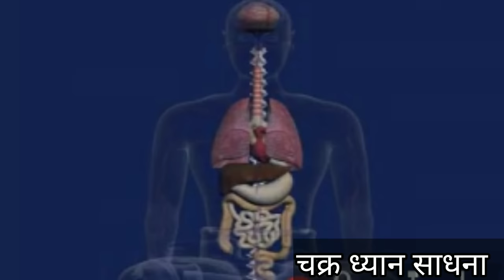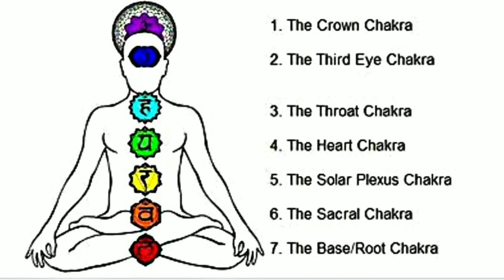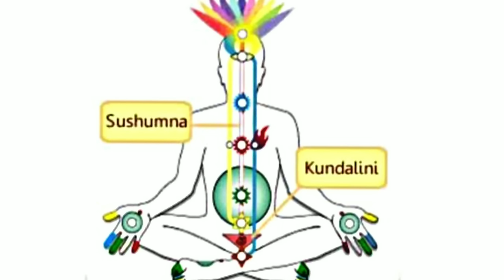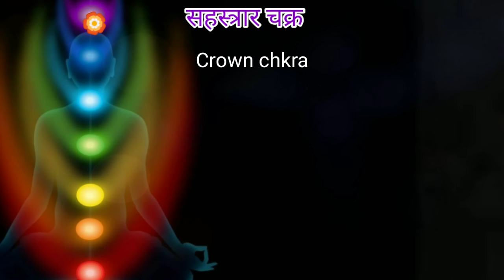Chakras meditation/चक्र ध्यान साधना/सातो चक्रों को जागृत कैसे करे/chakras beej mantra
Chakras-meditation
चक्र-ध्यान-साधना
सातो-चक्रों-को-जागृत-कैसे-करे।
chakras-beej-mantra

नमस्कार !

           सात चक्र हमारे शरीर के ऊर्जा केंद्र है ,जब इनमे ऊर्जा का प्रवाह रूक जाता है तो हम शारीरक और मानसिक रूप से बीमारियाँ हमें घेर लेती है ।सातो चक्रो को जागृत करने की अलग विधियाँ बताई गई है , हमारे पिछले वीडियो में हमनें बताया था चक्रो को संजीवनी शक्ति से हील कैसे दे ।और आज हम इस वीडियो में चक्र ध्यान और उनके बीज मंत्र का जाप कैसे करे यह बताएंगे।

सातो चक्रों पर हमारे पुराने वीडियो भी देखे।

Chakras-meditation
चक्र-ध्यान-साधना
सातो-चक्रों-को-जागृत-कैसे-करे।
chakras-beej-mantra